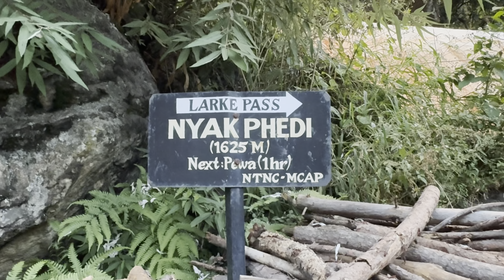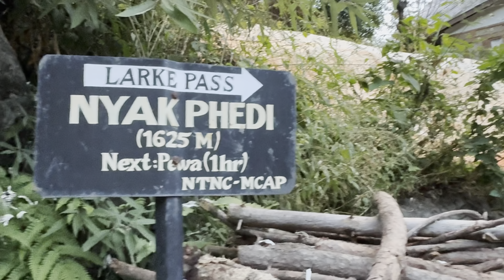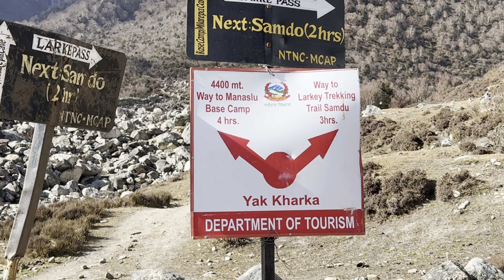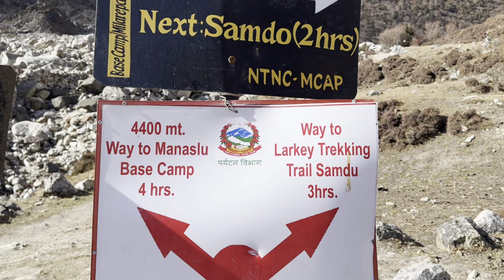"Trekking Nepal's Hidden Gem:Larke La Pass, My Journey & Everything You Need to Know"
Our Itinerary for this journey to Larke pass.

Day 1- Dumre to Gorkha 8:30 to 10 am
Gorkha to Macha khola 11:30 to 5 pm
Macha khola to Tato pani  5:30 to 6:10

Day 2
Tato pani to Jagat 7:20 am to 10:00 am
Jagat 11:30 to Nyak phedi 5:00 pm

Day 3
Nyak Phedi to Bihi Phedi 7:30 am to 12:00 pm
Bihi Phedi to Jungle hotel 1pm to 4:30pm

Day 4
Jungle hotel to Shyo 7:50 to 12:00
Shyo to Shyala 2:00 to 6:00 pm

Day 5
Shyala to Sama Gaun 8:45 am to 10:00 am
Sama Gaun to Samdo 1:00 to 4:30 pm

Day 6
Samdo to Dharmashala 9:20 to 12:00 pm

Day 7
Dharmashala to Larke pass 5:15 to 9:45 am
Larke pass to Bhimthang 10:40 to 4:15 pm

Day 8
Bhimthang to Gowa 8:00 to 12:00 pm
Gowa to Dharapani 1:00 to 3:45 pm
Dharapani to Dumre 4:00 to 10:00 pm